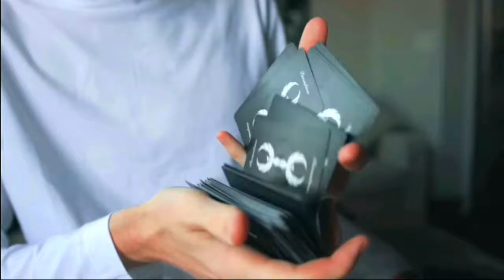Cardistry Deck Review || By Rise Magic || Magician Brother 2021 @Rise Magic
This trick is best trick your friends impress this trick

how to make magic trick, how to make magic,
now to make cards, how to be magician,
how to get faster in magic, how to learn magic trick, how to learn cardistry,
magician brother, magician magic, best cardistry spring, best cardistry in the world,
how to grow up your cardistry level, how to get faster in cardistry, best Card magic trick,
the tutorial of magic trick, the tutorial of cardistry, the tutorial of the best cardistry,
the tutorial of beginner cardistry, the tutorial of beginner Card magic trick, the tutorial of beginner mentalism trick,
Deck review of bicycle card,
how to make, best cardistry video, you tube video of cardistry, you tube video of Card magic trick, best cardistry compilation, best cardistry winner, best Card magic trick winner, bicycle card, noc playing cards, virtuas magic,..
card in mouth magic trick tutorial,
card in mouth magic reveld,
card in mouth switch magic trick,
dynamo card in mouth trick revel,

dynamo card in mouth magic,

present by : magician brother
caption author : Rise Magic
video by : Rise Magic